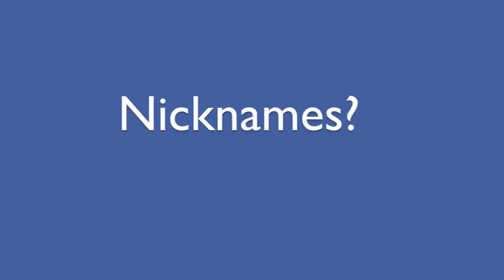Port Boy of the Round- Chris Davenport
Chris Davenport is the 'Port Boy of the Round' for the first game of the 2015-16 season versus Melville.

Go the Port!